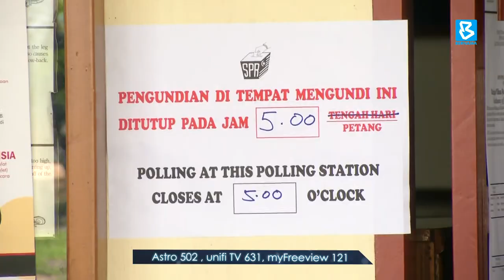Tambah pusat daerah & saluran mengundi jika PRU-15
Suruhanjaya Pilihan Raya (SPR) akan menambah pusat daerah mengundi dan saluran mengundi bagi menggalakkan rakyat keluar mengundi sekiranya Pilihan Raya Umum Ke-15 diadakan dalam suasana kebiasaan baharu berikutan pandemik COVID-19.

Timbalan Menteri di Jabatan Perdana Menteri (Parlimen dan Undang-undang), Datuk Shabudin Yahaya berkata perkara itu akan dilaksanakan bagi mengatasi kebimbangan dalam kalangan pengundi berikutan pandemik COVID-19 yang dilihat belum berakhir.